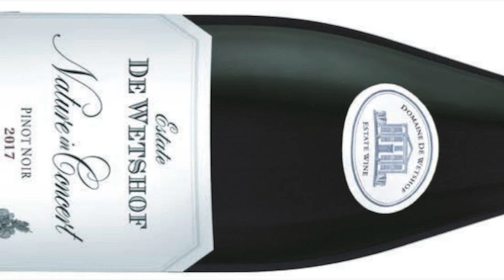Michael Olivier Talking Wine De Wetshof Nature in Concert Pinot Noir 2017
Chardonnay specialists they may be, but the De Wets produce other noble varieties with as much panache and style as their Chardonnays...